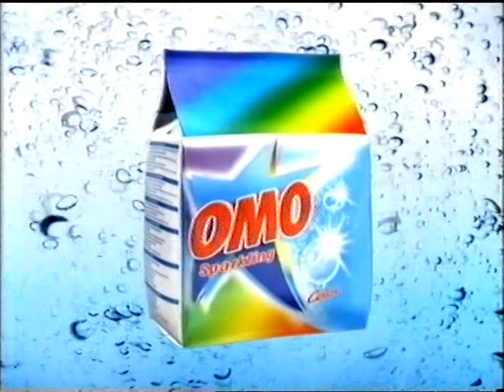Nelonen: Mainoksia kesältä 2003 # 3